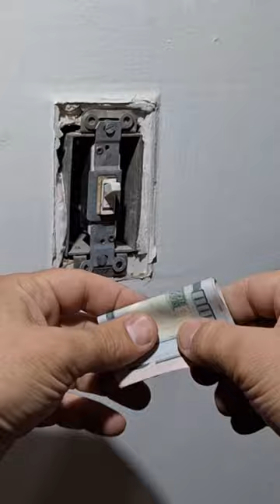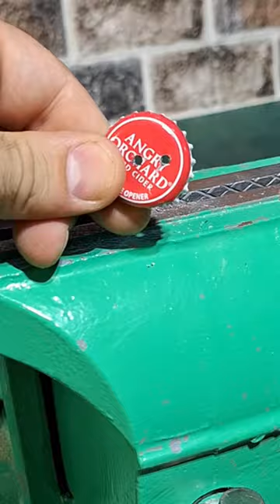Amazing Handyman Tips And Hacks That Work Extremely Well 💡